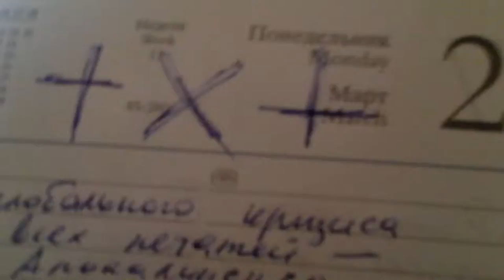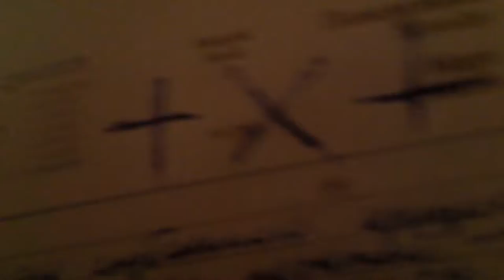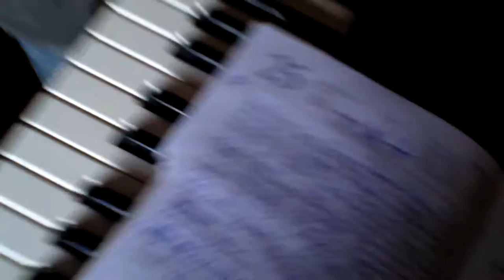27.09.12 - КУГЭ: из гроба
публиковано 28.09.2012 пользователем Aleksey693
Москва, 2012

Георгий Петров - саундпродакшен, гитара
Кирилл Гудков - на клавишах...
Алексей Рафиев - стихи и вопли...)))

славно поорал в тот день... благодарю вас, Кирилл и Георгий...

с изумлением обнаружил эту запись... не помню, как читались эти стихи...